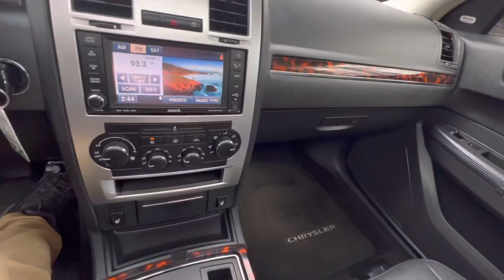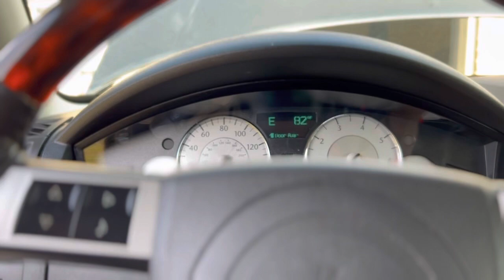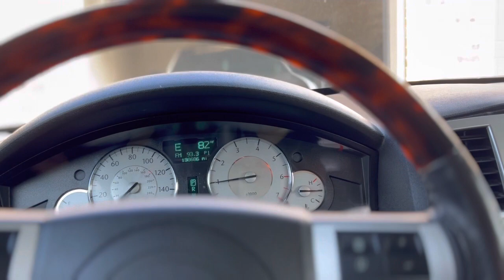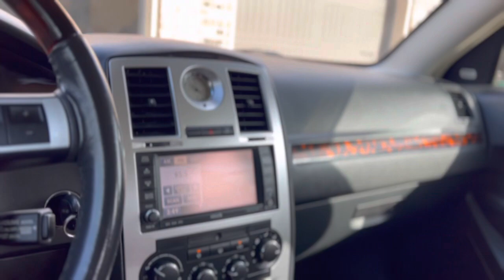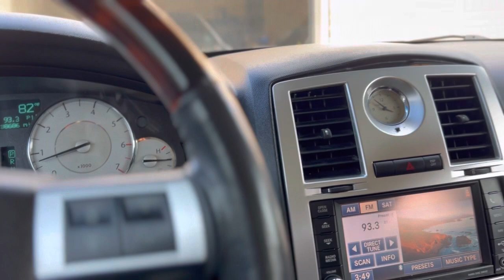The 5.7 is here!!!